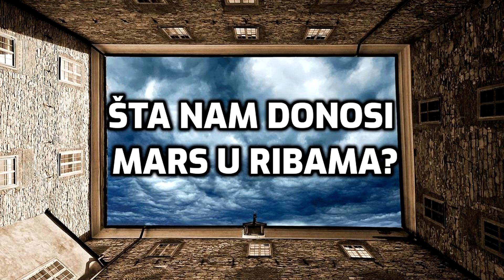TRANZITNI MARS U RIBAMA: ŠTA MOŽEMO DA OČEKUJEMO?